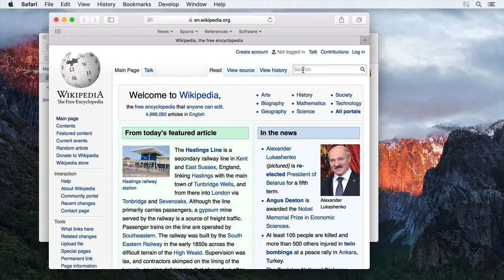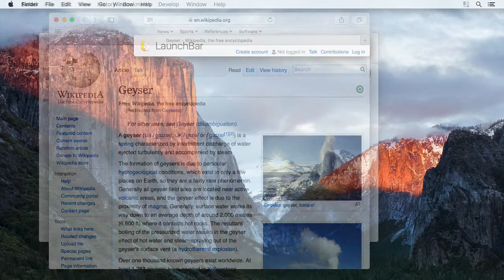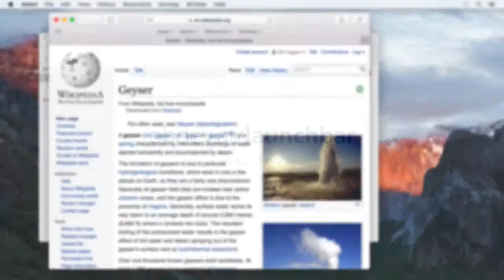LaunchBar: High Speed Web Search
See how LaunchBar’s superpowers like Instant Send or Instant Open supercharge your web searching.

LaunchBar is a smart and powerful productivity utility that provides lightning fast access to applications, documents, contacts and bookmarks, to your iTunes Library, to search engines and more, just by entering short abbreviations of the searched item’s name.

The videos in this channel explain LaunchBar’s basics and teach you how to work faster and more efficiently on your Mac.